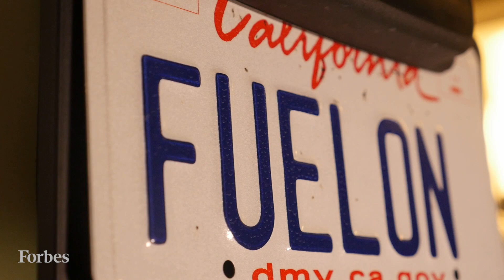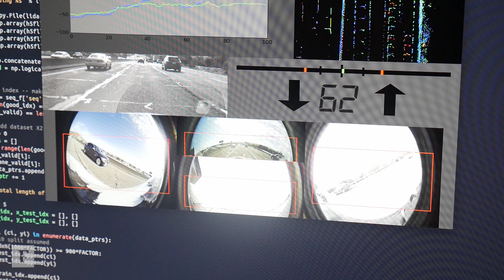The Self-Driving Car Company Coming For Tesla & Google | Forbes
At the age of 17, George Hotz was the first person to jailbreak the iPhone. Now, his focus has shifted to, artificial intelligence, self-driving capabilities and beating the bigger players at the game.